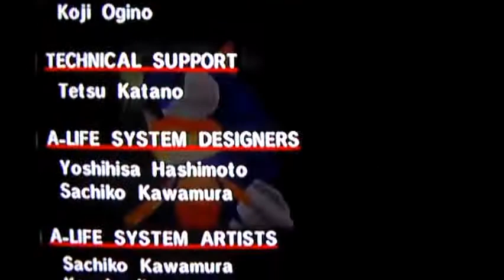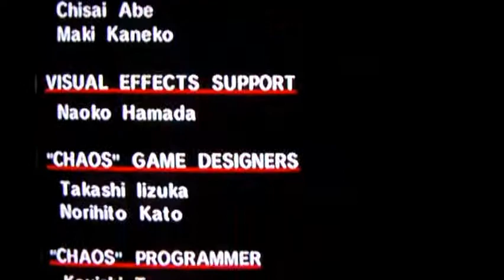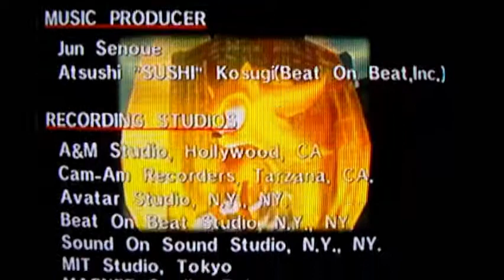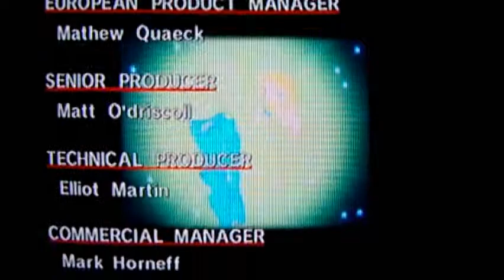Sonic Adventure DX Walkthrough Finale Part 2/2: Perfect Chaos...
... Isn't so perfect. It's actually a pretty manageable boss if you are good at dodging things. I pretty much demonstrated a perfect run in this part. Just use the speed boosts to gain speed and keep it up. You'll hit chaos with no problem. You even have enough running room to him him by just gradually gaining speed on the long straight paths towards Chaos. But the boosts on the broken platforms (Perhaps of "Speed Highway"?) are the easiest ways to do it.

Timestamps:

0:00 Super Sonic's Story Part 2/2
2:15 Super Sonic's Boss Battle: Perfect Chaos
8:12 LAST set of Credits

Enjoy! It's the last part after all. It was fun while it lasted... But, now it's time to start working on some Zelda.